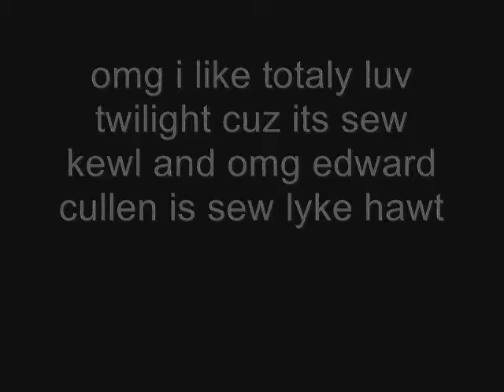Elizabeth Wants to be Alice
This video has given me so much trouble! Arg!
Questions:
1. Who's youtube intro do you like the best?
2.Do you have any pets?
What do you think of the cosplay idea? Let me know!